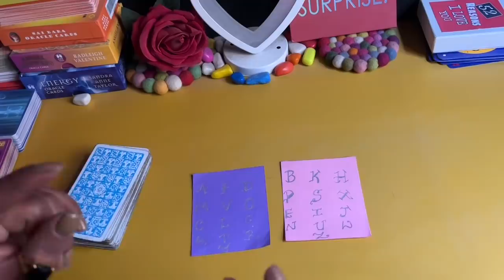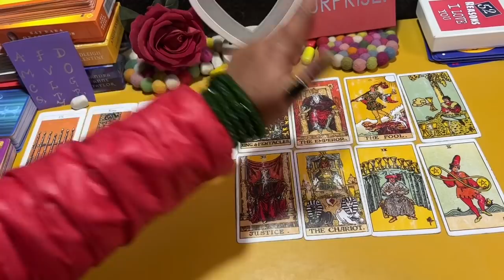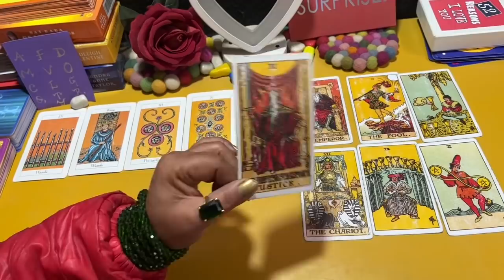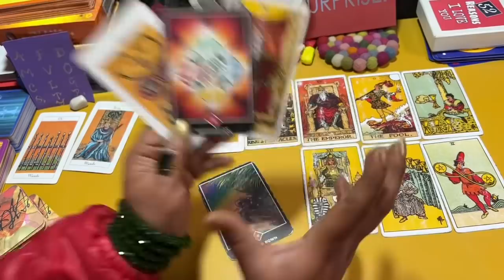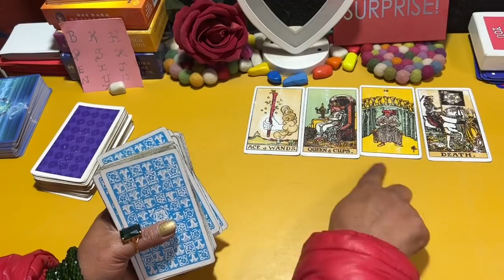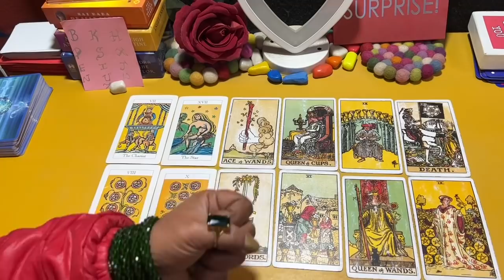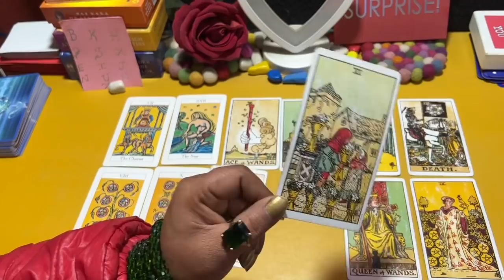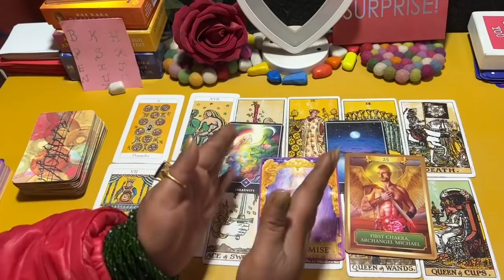💕KYA AAP KE TOOTE RISHTEY MAI SUDHAAR HOGA?HINDI TAROT CARD-TAROT LOVERS 111-TAROT CARD IN HINDI 💕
PILE 1:  2:14

PILE 2:  31:45